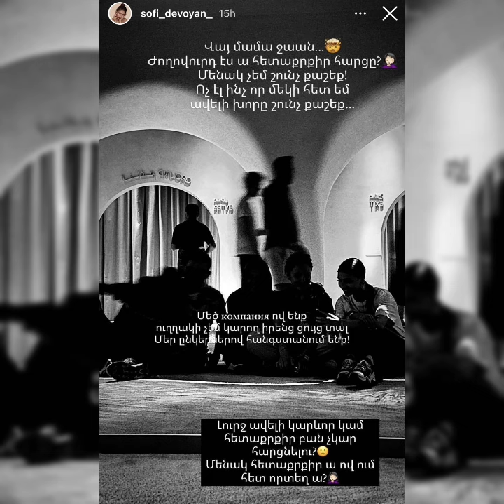Ինչպե՞ս է Սոֆի Դևոյանը լեզվակռվի մեջ մտել հետևորդի հետ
Աղբյուրը` starnews.am